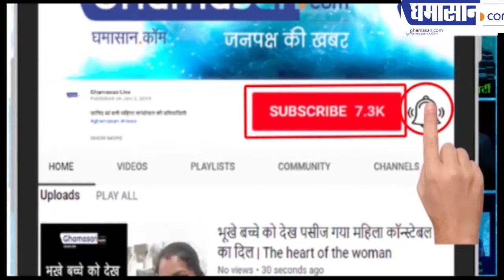चोरों ने नगदी रुपए की बजाए प्याज और लहसुन चुराए | Onion Worth of Thousands Stolen From Shop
रुपये से ज्यादा कीमती हो गया प्याज

ghamasan,Onion Worth Thousands Stolen,high price of onion in india,onion price,west bengal,thieves stole onion from bengal shop,thieves stole onion not cash,supply of onion,thieves stole garlic and ginger worth rupees 12 thousand,onion worth rupees 50 thousand stolen,latest news of onion,onion price hike in india,rise in onion prices,price of onion in kolkata,onion rate today,onion stolen,प्याज की चोरी,प्याज चोरी,प्याज के दाम बताएं,प्याज के दाम कितना है